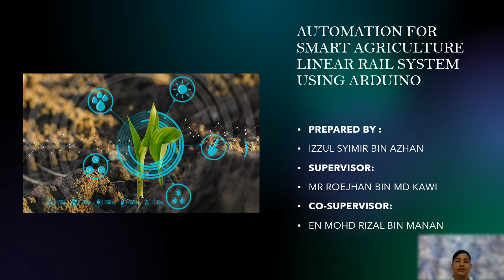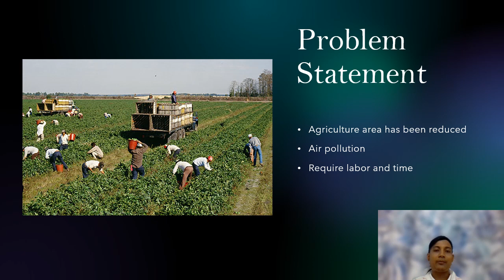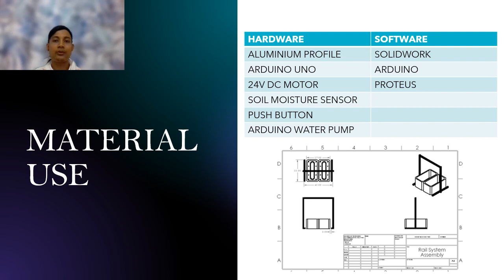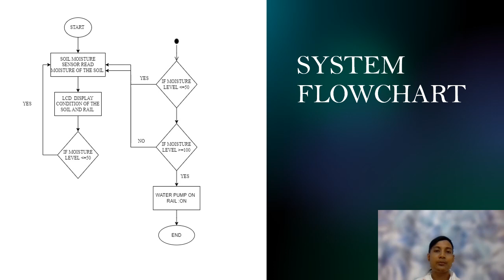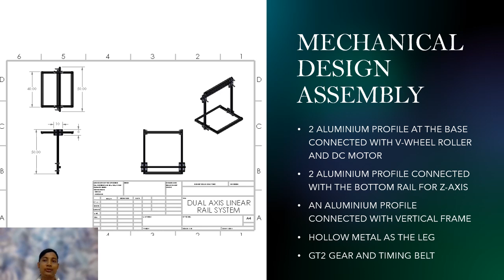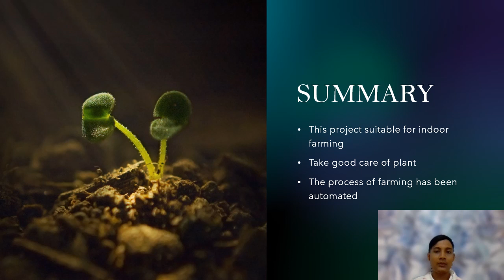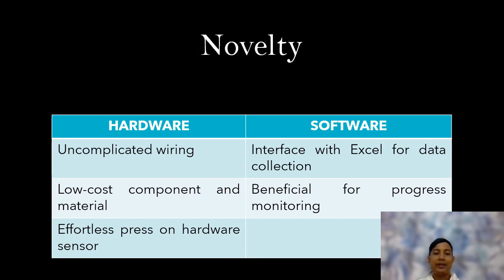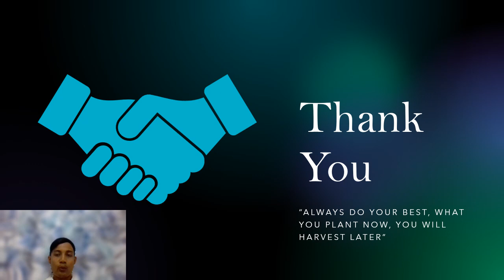PRESENTATION AUTOMATION FOR SMART AGRICULTURE LINEAR RAIL SYSTEM USING ARDUINO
Presentation By Izzul Syimir